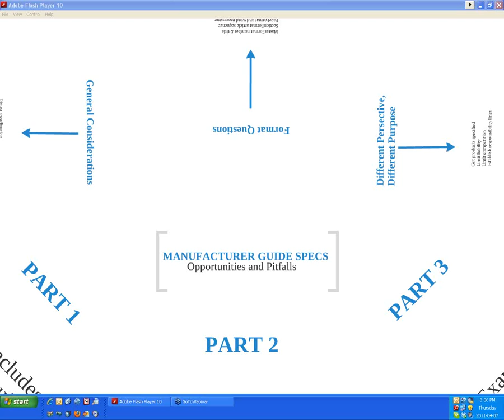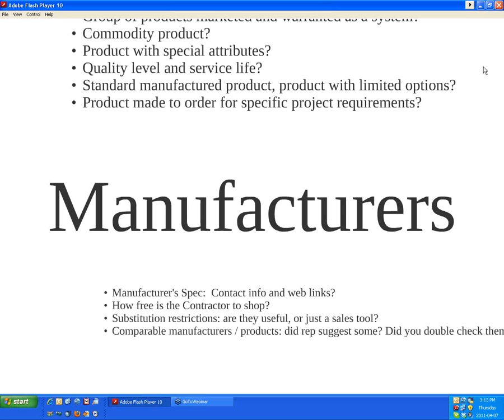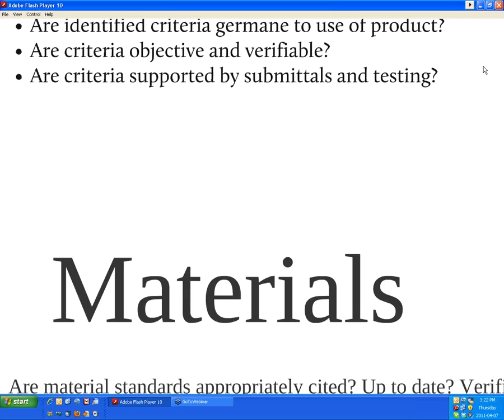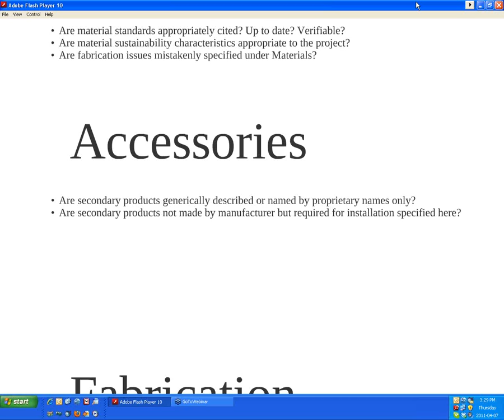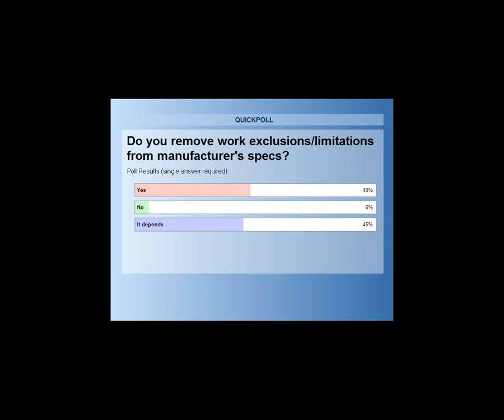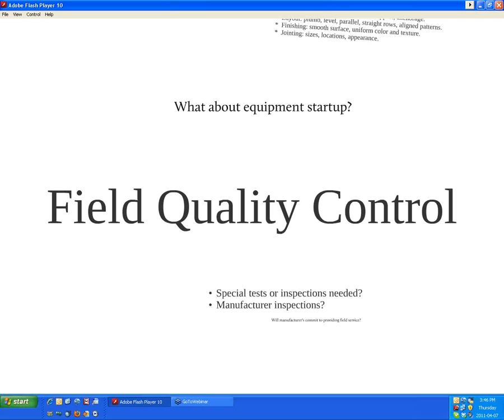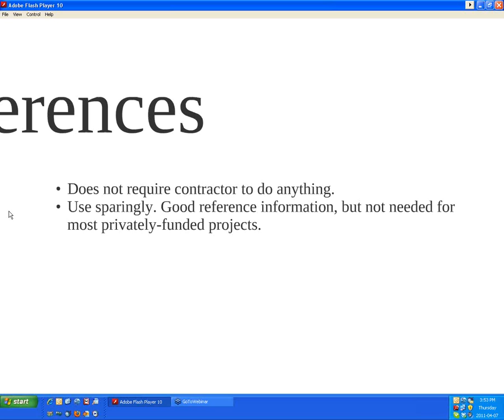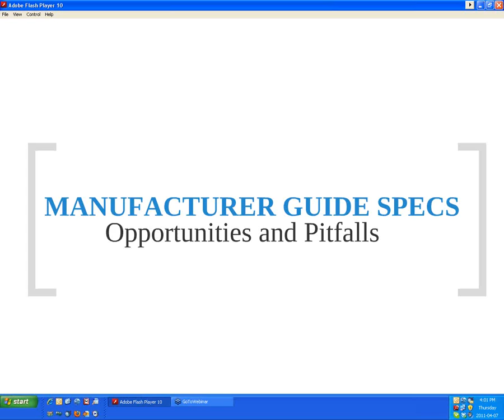Manufacturer Specs: Opportunities or Pitfalls - Part 2